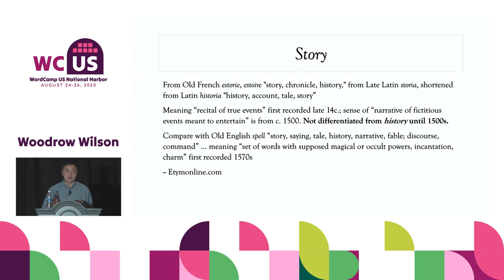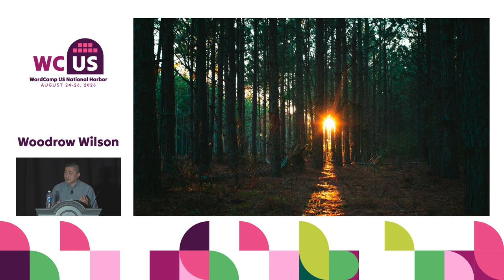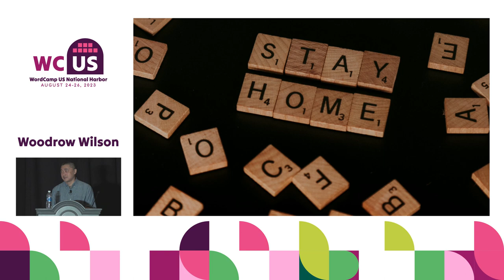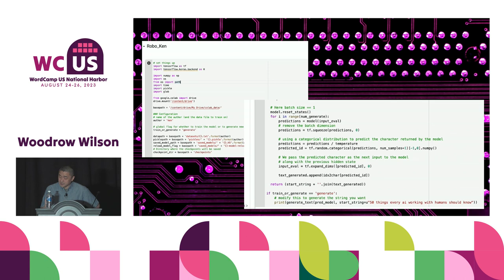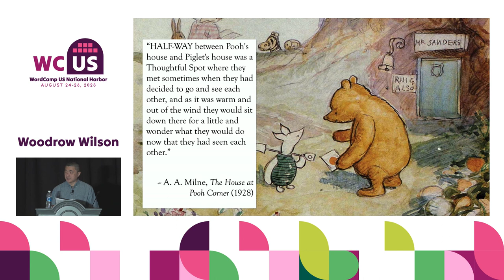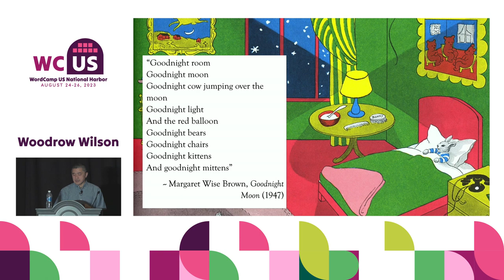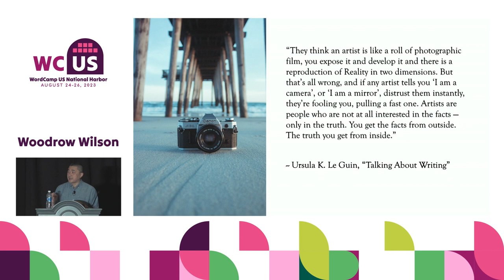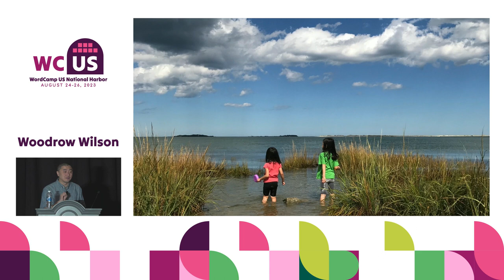Tell the Story You Want To Tell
In the middle of the pandemic, Ken Liu, an award-winning writer, lost faith in storytelling, the magic that has always made his life a joy. This is the story of how he rediscovered the meaning of narratives in our lives, and his message will challenge us all to rethink how and why we do what we do.